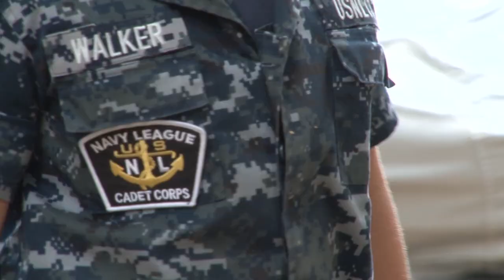Sailors Mentor at Boy Scouts Jamboree